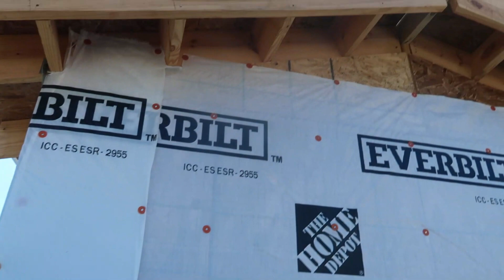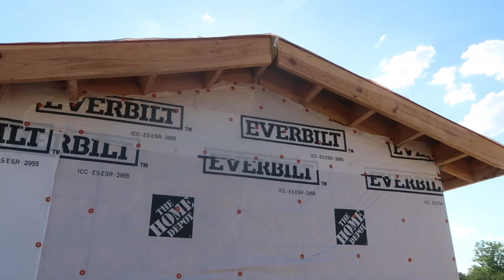We LOST $618 Worth of Soffit!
We lost $618 Worth of Soffit on the way to the land! We had just picked it up the night before and after dropping the kids off with their grandparents for the day we headed to the land.  You won't believe how surprised we were when we realized we had LOST all of the soffit.  Building our DIY Off Grid Home has been a rewarding process but that doesn't mean it comes without frustration and trials.  This was one of them, but we still managed to check another project off the to-do list.